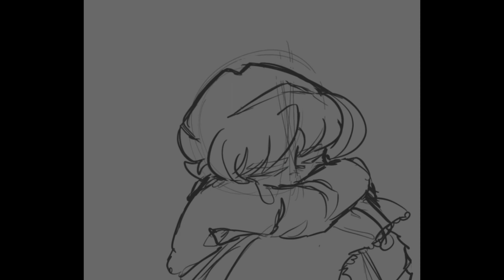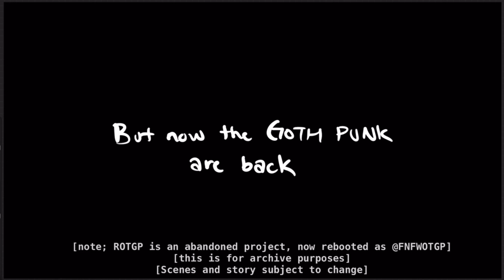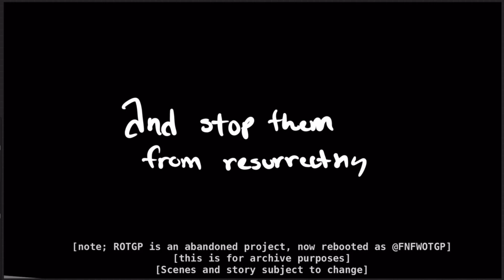HIGHKEY Abandoned Animatics 🔊🔊‼️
Short comp of animatics ive abandoned that either:
a) lost motivation
b) it’s ROTGP💀

AUDIO:
• ON TIKTOK IMMA BE FR

EDIT: IMOVIE

_J4Y50N

_J4Y50N, 202